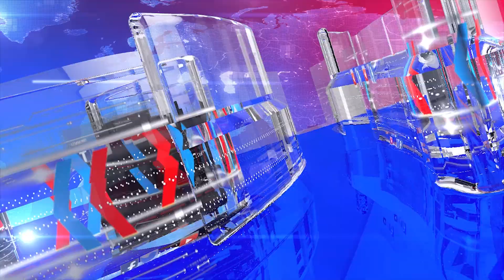Overthrow of Imran Khan's government in Punjab will not only make it difficult but also incomplete.